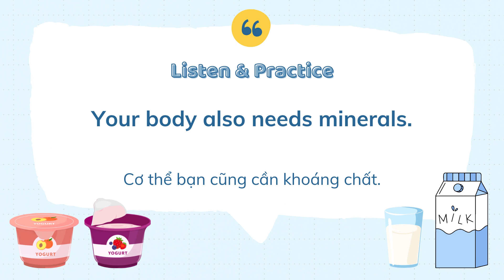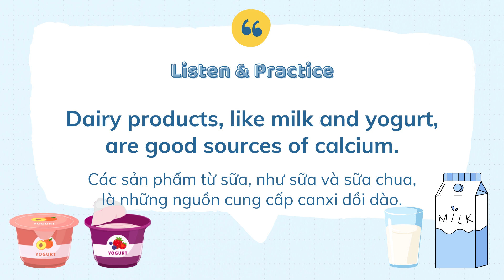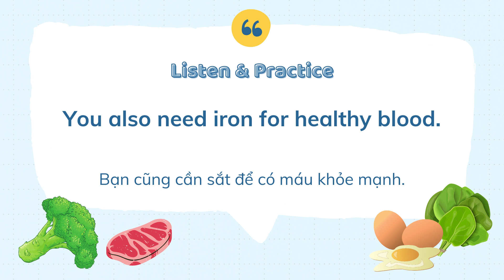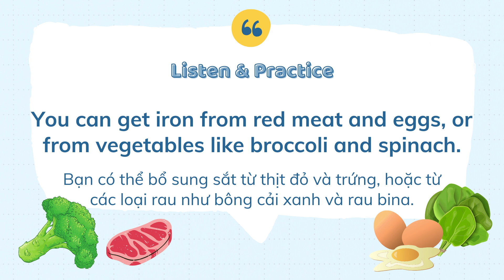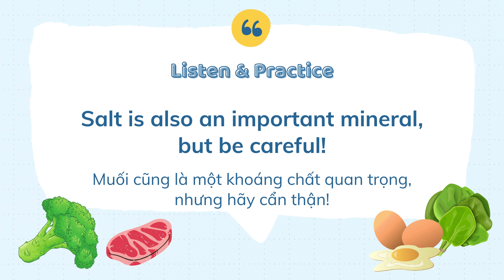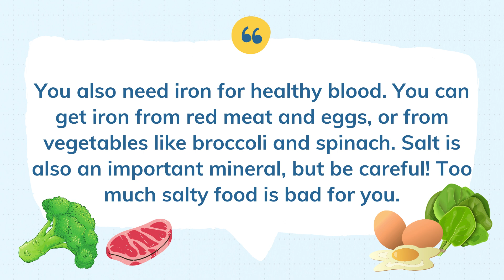Luyện nghe Tiếng Anh LẶP LẠI nhiều lần | Minerals